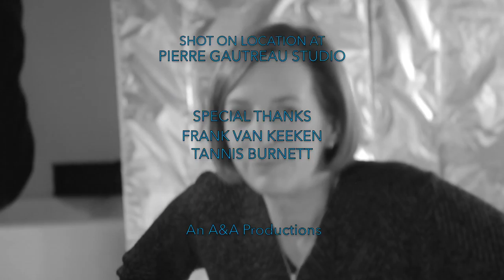TALK with KATE ASHBY with guest SUSAN COYNE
Toronto based Actor, Improvisor and Teacher Kate Ashby interviews award winning writer/Actor Susan Coyne in the first episode of Talk with Kate Ashby. Created by Bonnie Anderson. Directed/Edited by Bonnie Anderson. Written by Kate Ashby.  Make- Up by Laurie McDonald. A.D.: Deidre Hennigar. Camera: Brandon Craggs and Bonnie Anderson